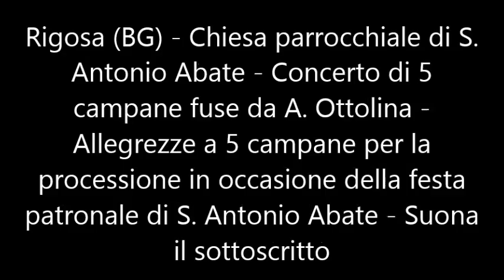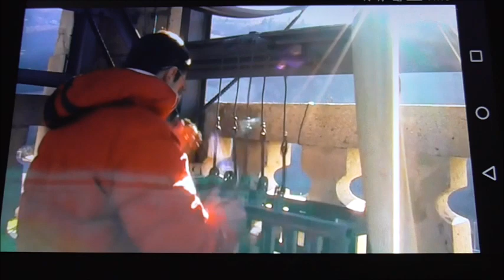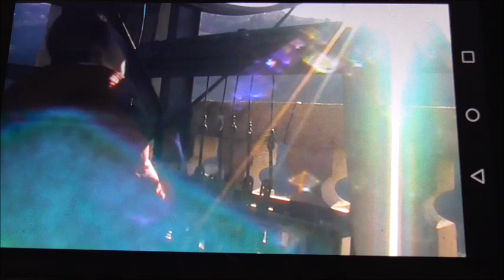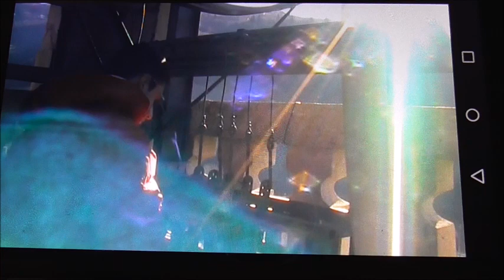Le campane di Rigosa (BG) - Allegrezze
Rigosa (BG) - Chiesa parrocchiale di S. Antonio Abate -Concerto di 5 campane in Reb3 fuse da A. Ottolina nel 1953 - Doppio sistema completo - Allegrezze a 5 campane "Alleluia", "Fra Martino campanaro", per la Solenne Processione in occasione della festa patronale di S. Antonio Abate - Suona il sottoscritto - Nota: chiedo scusa se da circa metà video si vede parte dello schermo azzurro ma avevo messo la fotocamera in controluce senza accorgermene. Circa 9 anni fa (quando ho girato il video) facevo ancora parte della Federazione Campanari Bergamaschi, ora per fortuna non è più cosi.